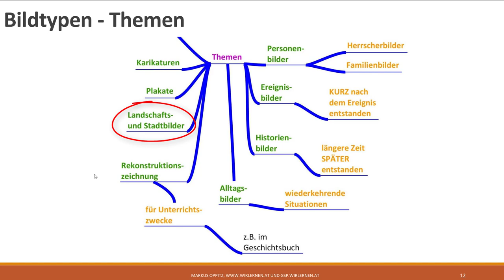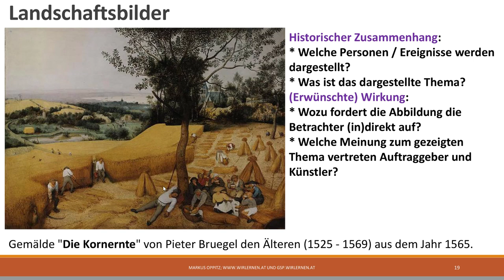#7 Landschaftsbilder - ein Bildtyp als Thema im Geschichtsunterricht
Dieser Beitrag richtet sich an absolute Einsteiger*innen in die Bildanalyse im Geschichtsunterricht und ist Teil einer Playlist. In diesem Video bespreche ich typische Fragen des Geschichtsunterrichts zum Thema Landschaftsbilder. Fragen zum historischen Zusammenhang und die erwünschte Wirkung stehen im Mittelpunkt des Videos.
Es wird die folgende Abbildung gezeigt:
Gemälde "Die Kornernte" von Pieter Bruegel den Älteren aus dem Jahr 1565, veröffentlicht von Dcoetzee als gemeinfrei. Online im Internet am 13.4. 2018 unter der URL